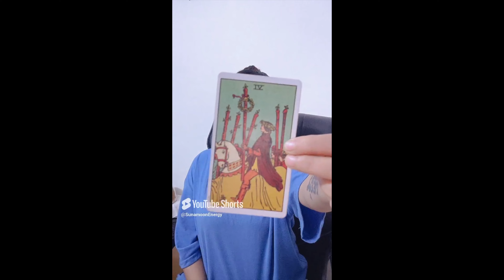A Message from Divine